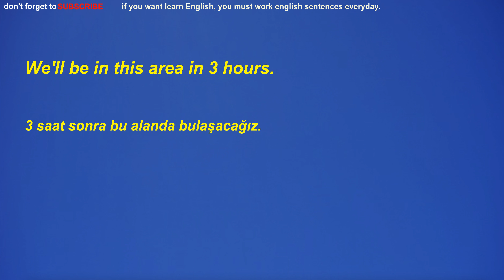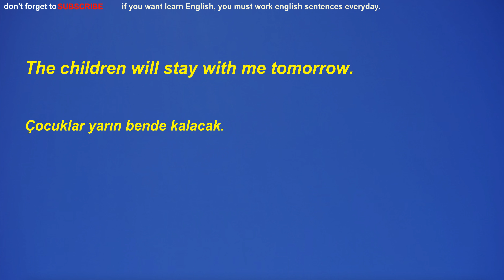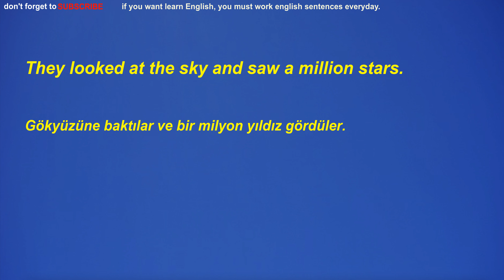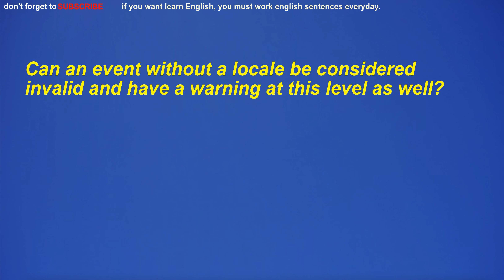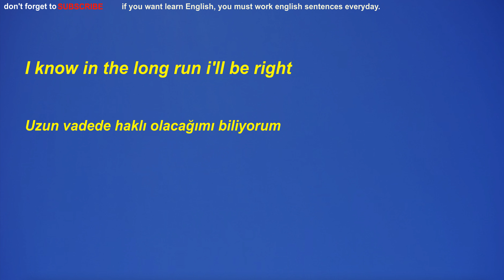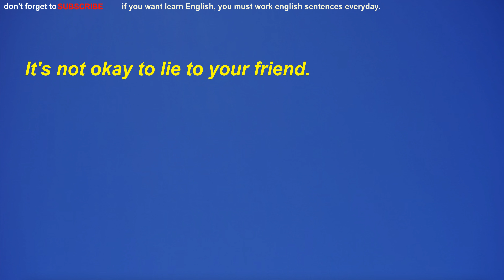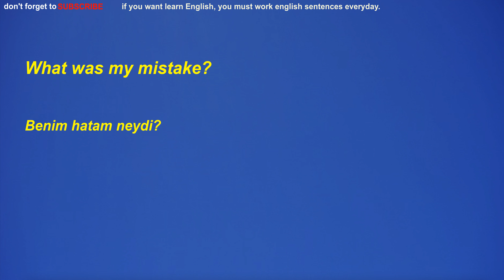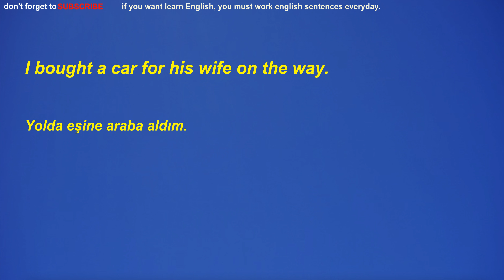477.Türkçe-İngilizce,İngilizce öğrenmek için kolay,hızlı, basit,pratik,dinleme çalışması.